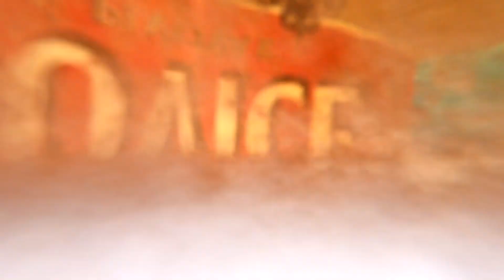Besídka M+M , Beluša , 2019